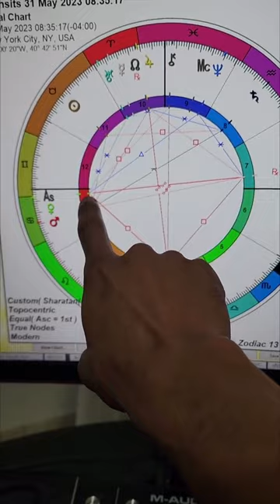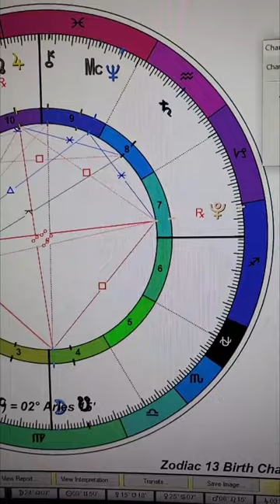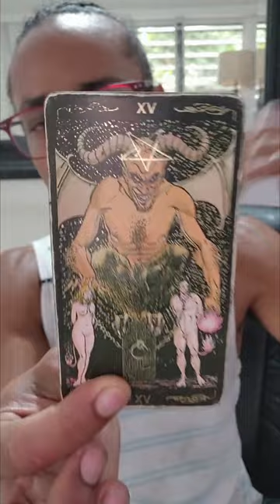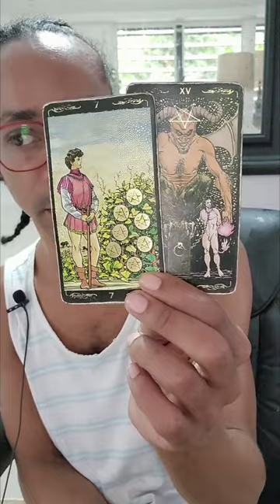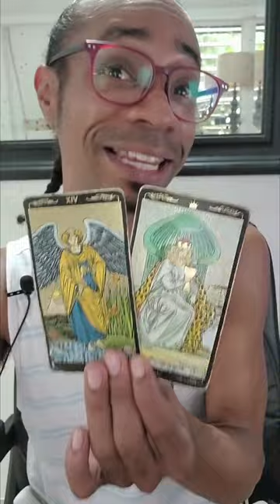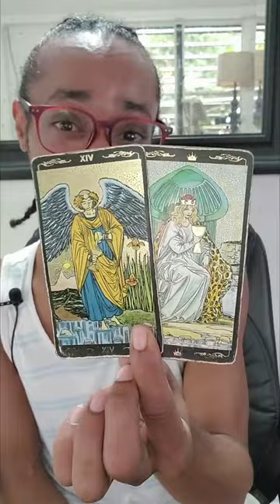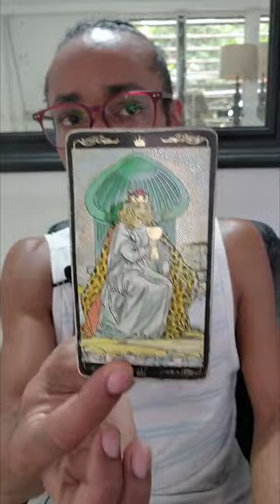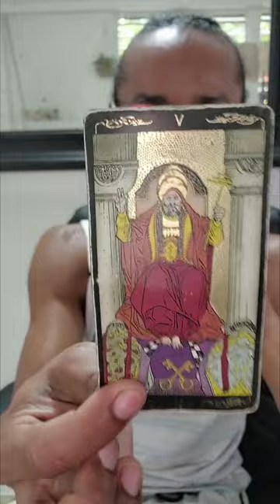Venus In Cancer ~ There's A Bun In The Oven - May 31 - June 22, 2023 True Sidereal Astrology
30 min - $65
60 min - $130

Available oracle decks:
~Crystal Mandala
~Sacred Rebels